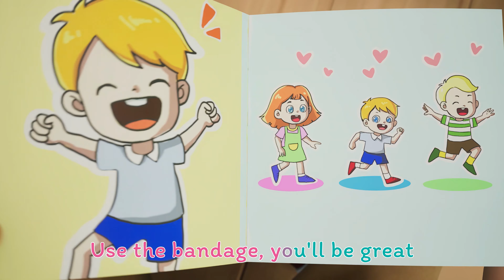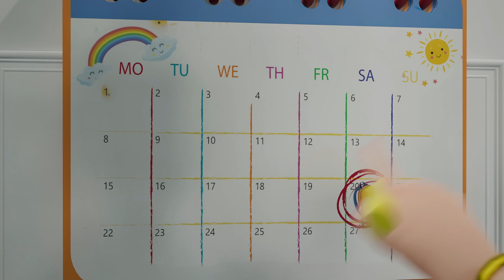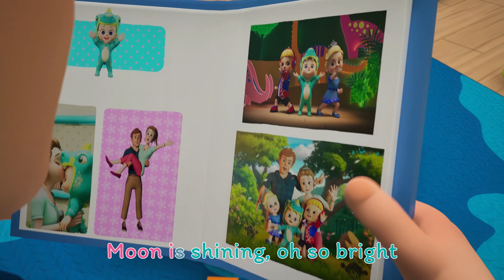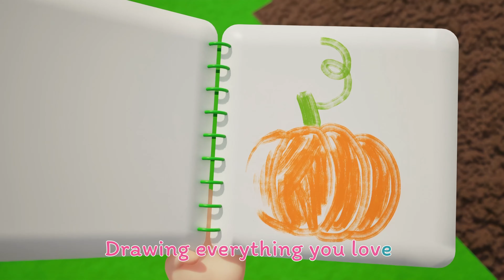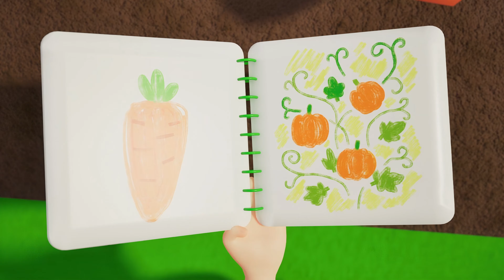Stranger Danger Song | Baa Baa Black Sheep | 인기 영어동요 |어린이 생활습관 동요| 키즈 인기 동요| Kindergarten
0:00 Stranger Danger Song
1:19 Move Your Body
3:09 Candy House
5:41 Wash Your Face
7:34 Clean The House
9:12 Trumpet Band
11:24 Piggy Bank
14:31 Wake Up Song
16:57 Baby, baby we are here
19:12 Wheels on the fire truck
21:34 First day of school
23:48 Exercise song
25:34 Jingle Bells
27:23 I Love Grandma
29:27 ABC Song
31:28 Traffic Light

👶 Dinokid 어린이 놀이 공간에 대해:

어린이가 행복하고 똑똑해질 수 있는 곳!

Dinokid 어린이 동요의 3D 애니메이션과 노래는 어린이들의 일상 경험을 중심으로 한 세계를 창조합니다.
영상은 유아들이 알파벳, 숫자, 동물 소리, 색깔 등을 배우는 데 도움을 주는 것뿐만 아니라 사회적 가치에 관한 삶의 교훈도 전달하며, 부모님들께는 함께 시청하면서 자녀들과 가르치고 놀 수 있는 기회를 제공합니다.

더 많은 교육과 오락을 결합한 즐거운 콘텐츠를 원하신다면 Dinokid 어린이 동요 채널을 구독하세요! 🌟